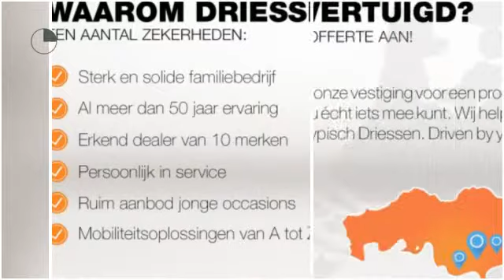Opel Corsa 1.4 (90pk) Edition 5drs